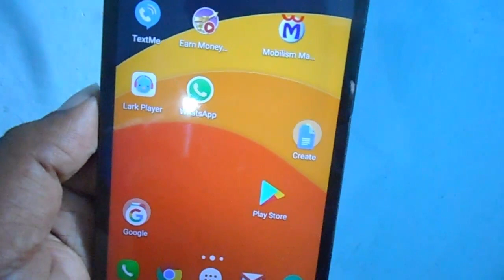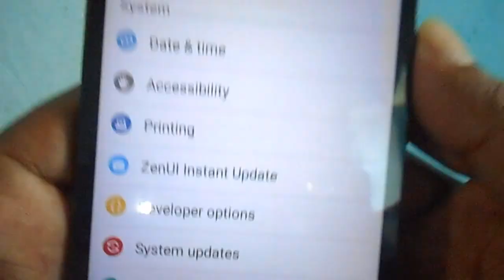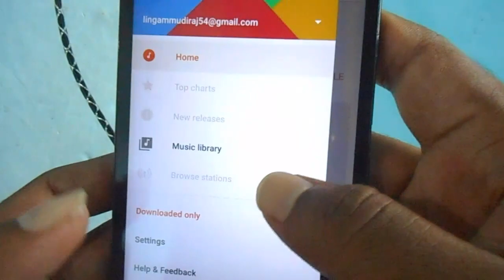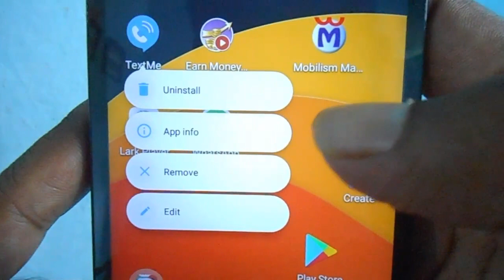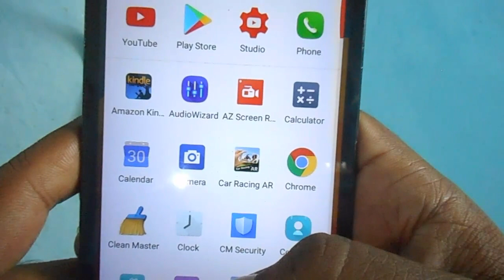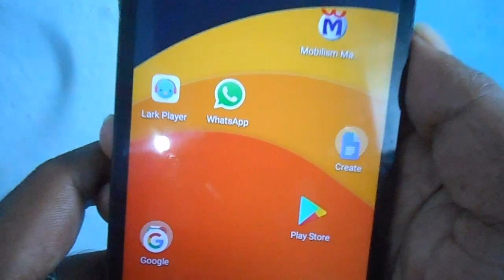ఇలా చేస్తే మొబైల్ జీవితంలో రిపేర్ కి రాదు - don't do this things on your android phone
friends ee video ganuka nachithe, ee video ni me friends and family and twitter, fb, instagrem lalo share cheyandi alage miru mana channel ni first time visit chesthunatlayithe mana channel nu subscribe chesukondi, alage pakkane vachina bell icon ni activate chesukovadam marichipovadhu, ela chesthe na latest ga upload chese a video kuda miss karu, miru already subscribe chesukoni vunte bell icon ni activate chesukondi, thankyou friends thanks for watching this video malli next video lo kaludham anthavaraku bye.